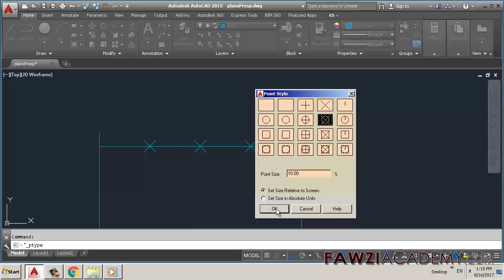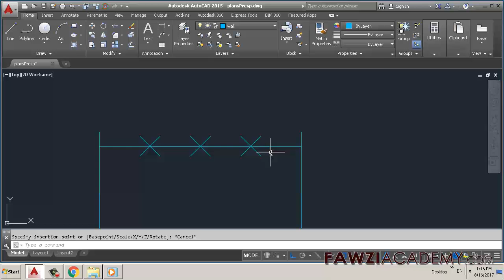SP_ Cuadro de diálogo Estilo de punto, Cómo cambiar estilo de punto autocad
Comando de estilo de punto autocad Para especificar un estilo de punto, seleccione el menú Utilidades de la pestaña Inicio del panel, Estilo de punto O, escriba DDPTYPE en el símbolo del sistema. Uso, tamaño de punto autocad de la variable del sistema PDMODE

Fawziacademy utiliza el traductor de Google como y la aplicación de traducción de Google para translat y voz